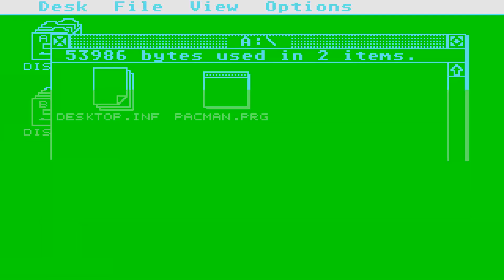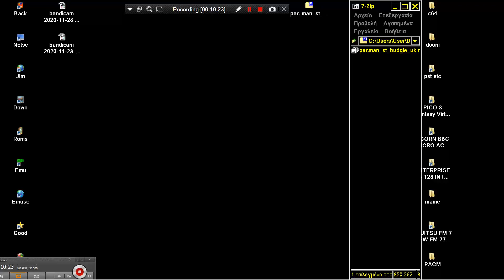ATARI ST MODERN STYLE NORMAL SPEED PACMAN ST PAC MAN CLONE WITH VERTICAL SCROLLING By BUDGIE UK LICE